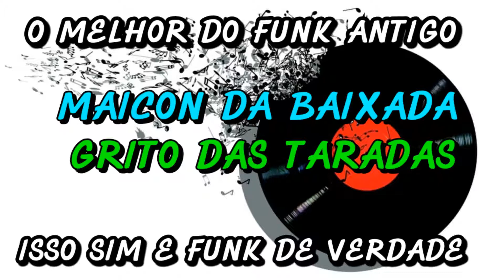FUNK ANTIGO : MAICON DA BAIXADA - GRITO DAS TARADAS